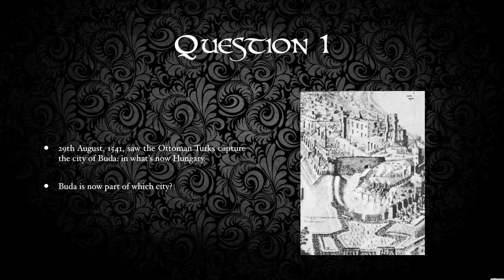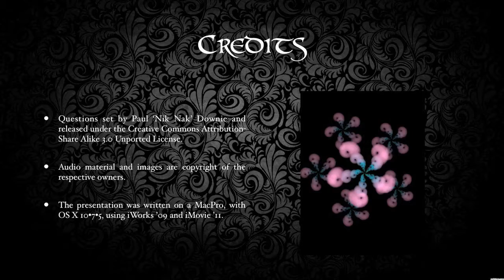29th August 2016 Teaser